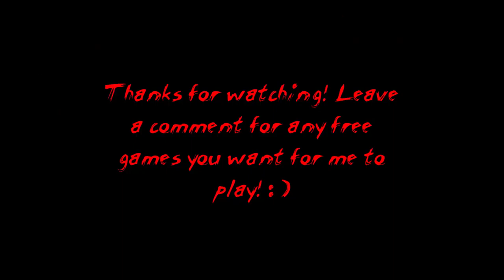Spirals & Derps - Deathtrap Ep3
I had a couple of major derps early on in the episode (mostly from experience from recording now). Hope you guys enjoy!

Make sure that you leave a comment of any free games you want for me to play in the future!